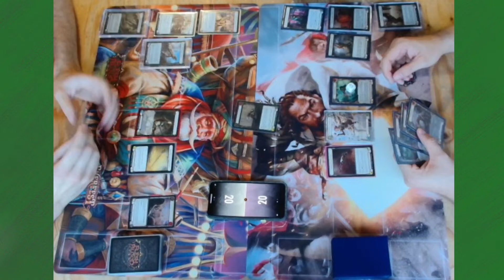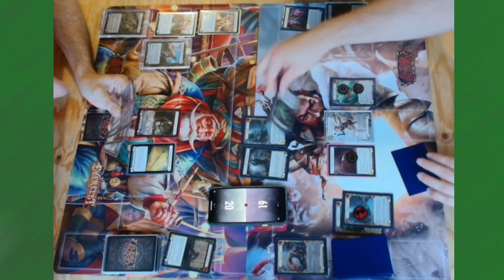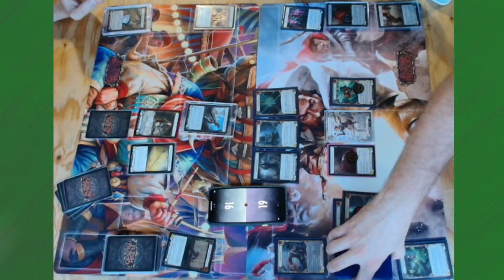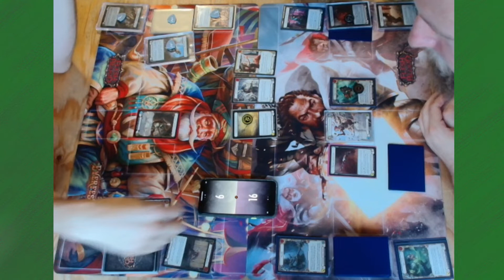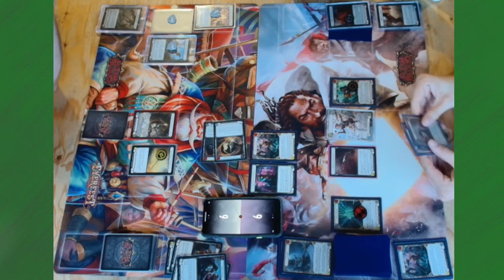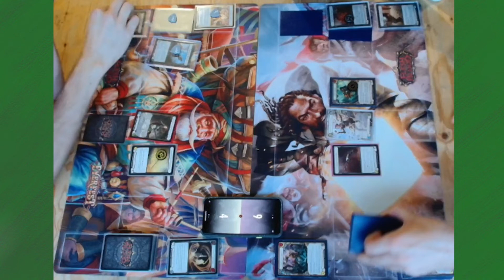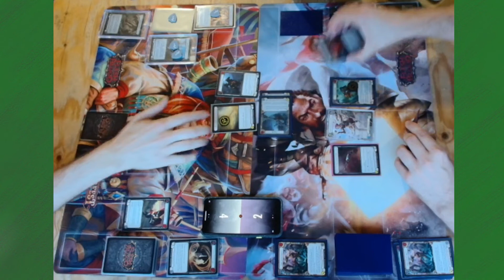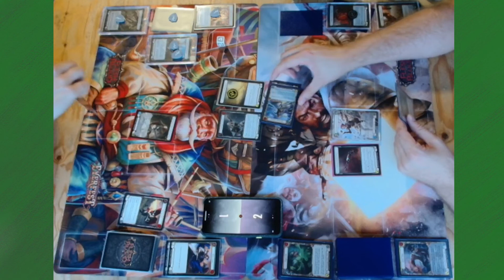Armory Night | Blitz | Steve Broda vs David Heathscott | Bad Moon Cafe 1.8.22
Bad moon cafe, London, Armory Night 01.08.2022
Feedback welcome as work on producing the best content.

Cheers!